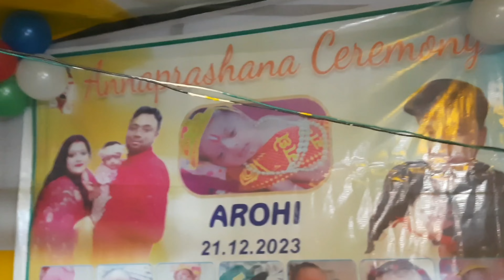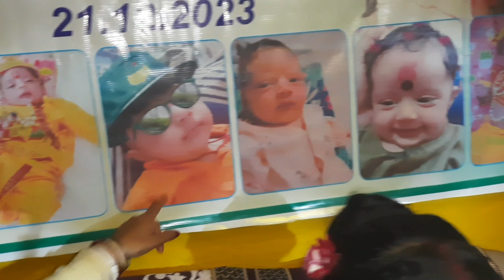Vlog #80 | Arohi First Rice Ceremony |Annaprashan / अन्नप्राशन Vlog | Last Vlog 2023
vlog66 | First Rice Ceremony | Arohi Annaprashan / अन्नप्राशन Vlog | Last Vlog 2023

Annaprashan Sanskar: अन्नप्राशन संस्कार का हिदू धर्म में बड़ा महत्व है. अन्नप्राशन संस्कार 16 संस्कार के सातवें स्थान पर आता है. जन्म के छह माह तक शिशु माता के दूध पर ही निर्भर रहता है. इसके बाद जब पहली बार शिशु को पारंपरिक विधियों के साथ अनाज खिलाया जाता तो उसे अन्नप्राशन संस्कार है कहते हैं.

•Your Qurise:-
1. What is rice ceremony?
2. What is the age of Annaprasana?
3. Which day is good for Annaprashan in 2023?
4. Annaprashan Muhurat in December 2023
5. What are the rituals in Annaprashan?
6. Why is rice celebrated?
7. What is the name of rice ceremony?
8. Is Annaprashan done by Mama?
9. Can Annaprashan be done at 5 months?